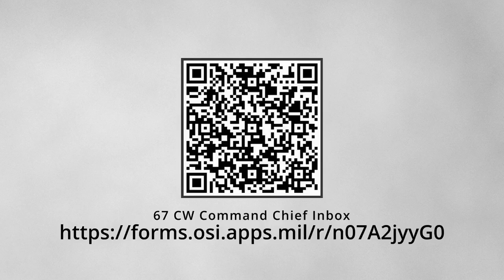Big Changes Coming to the Air Force (Chief's Corner 9)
In this episode of Chief's Corner Chief Power talks about the return of Warrant Officer ranks to the Air Force for Cyber and IT career fields, the application process, and the important requirements and timelines for those that want to apply.